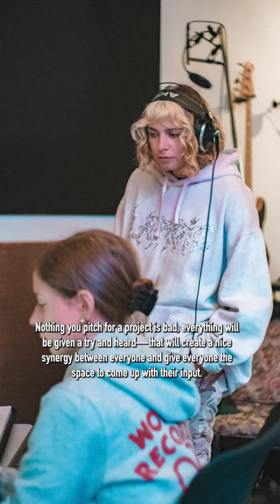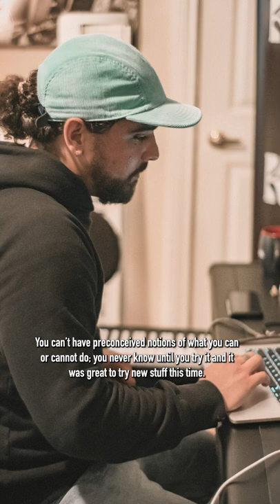Creation Camp : Kenekt Studio - April 2022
On April 26-28, 2022, SOCAN held the very first edition of the Kenekt Studio song camp, in Montréal, supervised by our Creative & Partnership Executive, Sara Dendane. The SOCAN members who  enjoyed participating in the new format of our SOCAN Kenekt song camp were Laroie, Rosie Valland, Léa Jarry, Melowithdaheat, Alain Terieur, Gary Wide, Gene Tellem, Cruzito, and Mickaël Fortin.

These creative song camps seek to foster positive collaborations between SOCAN members, and help them think outside the box to explore new horizons.

The Kenekt Studio song camp gathered six singer-songwriters and three producers in our downtown Montréal studios, where they were tasked with co-writing one song for each day in the three-day event. Members were assigned to one of three teams each day, and those teams changed daily. At the end of each day, each team turned in their song before leaving the studio. Thus, the camp produced a total of nine songs. The coda of the event was a “Happy Hour” listening party, where a few music industry stakeholders were invited to hear the songs, meet their creators, and share constructive criticism.

The Kenekt Studio song camps will be held monthly until the end of 2022. If you’d like to participate in one of these events, please fill out the form